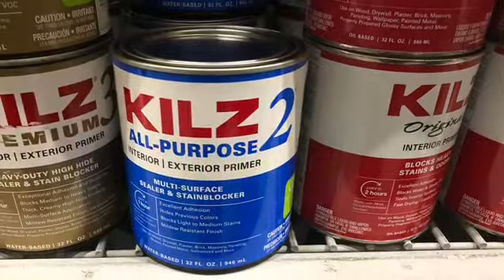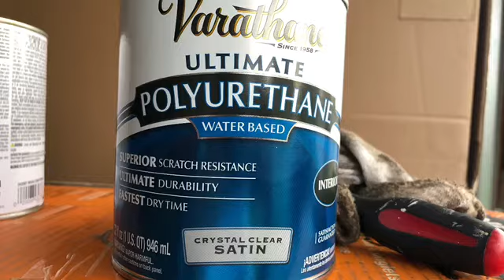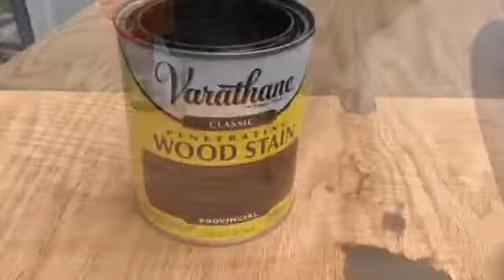DIY FARMHOUSE LAUNDRY ROOM MAKEOVER | CRICUT EASYPRESS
Hello Everyone and Welcome to Another House DIY Video!

Today I will be showing you how we converted how plain laundry room into an amazing farmhouse style laundry room !

Hope you enjoy and if you have any questions please let me know down below.

Items needed for this project:

1. Peel and Stick Tile Floor (You can locate this in Amazon: FloorPops FP2942 Medina Peel & Stick Floor tile, Grey, 10 Count)
2. Cabinets of your choice (we had unfinished cabinets so items list as 3 would be only if you choose to do what we did)
3. Primer, White Paint, Sand Paper
4. 2x6 Wood
5. 3/4in Birch Plywood
6. Edge Banding
7. Polyurethane
8. Pre-Stain Wood Conditioner
9. Wood Stain (we used Provincial)
10. Cricut Mini EasyPress or a regular Iron is fine

Instagram for Arts & Crafts: Jojo_bela_shares
Instagram for Home & Decor: JBS_home_and_decor